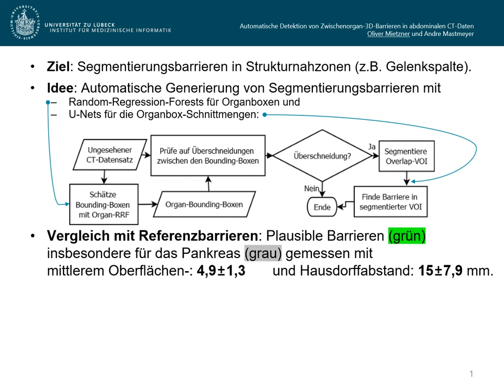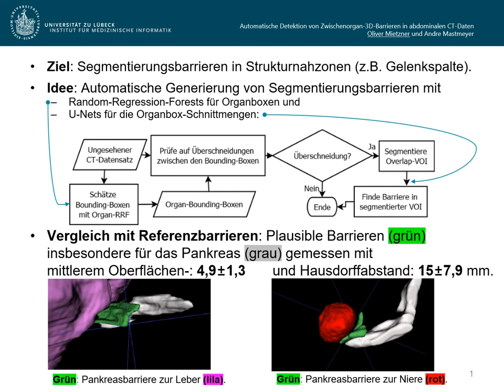Automatische Detektion von Zwischenorgan-3D-Barrieren in abdominalen CT-Daten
Volumenwachstumssegmentierungstechniken sind oftmals mit der Übersegmentierung angrenzender Organe oder Strukturen behaftet. Künstlich eingebrachte Segmentierungsbarrieren als Nebenbedingungen helfen hierbei. Aktuell werden diese Markierungen häufig noch als manuelle Scribbles vom Benutzer i.d.R. mühsam schichtweise erstellt. Hier wird ein neuer vollautomatischer Ansatz zum Finden von virtuellen 3D-Barrieren mit maschinellen Lernmethoden vorgestellt. Die Abstandsfehler zu Referenzbarrieren liegen zwischen 4,9±1,3 und 10,3±3,6mm.